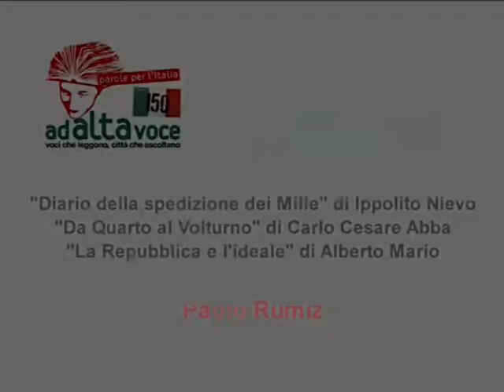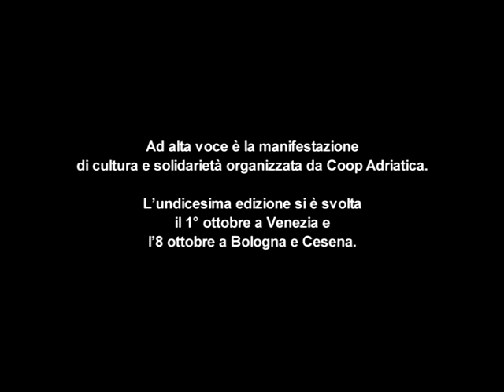Ad alta voce 2011. Paolo Rumiz legge a Palazzo Dell'Armi Marescalchi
Ad alta voce 2011, Bologna 8 ottobre, Palazzo Dell'Armi Marescalchi, sede della Soprintendenza alle Belle Arti
Paolo Rumiz legge "Diario della spedizione dei Mille" di Ippolito Nievo, "Da Quarto al Volturno" di Giuseppe Cesare Abba,  Alberto Mario "La Repubblica e l'ideale"